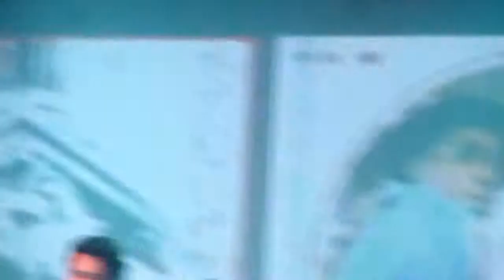OBMJ - ORQUESTRA BRASILEIRA DE MÚSICA JAMAICANA )10/2012) 1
at SESC Pinheiros, São Paulo, Brazil.

"Idealizada pelo músico e produtor Sérgio Soffiatti e pelo trompetista Felippe Pipeta, a OBMJ iniciou seu trabalho tocando música jamaicana de raiz (ska, rocksteady e early reggae), mas logo veio a ideia de realizar clássicos da música brasileira nesses estilos. No repertório, chama a atenção a animada versão de O Guarani, de Carlos Gomes, e de outras músicas como Águas de Março, O Barquinho, Samba de Verão e Garota de Ipanema. A orquestra é formada pelos músicos Ruben Marley (trombone), Marcelo Cotarelli (trompete e flugel), Fernando Bastos (sax tenor e flauta), Igor Thomaz (sax barítono e alto), Fabio Luchs (bateria), Rafael Toloi (Baixo), Lulu Camargo (teclados), Felippe Pipeta (trompete e flugel) e Sérgio Soffiatti (guitarras e vocais). Choperia."

OBMJ, ORQUESTRA BRASILEIRA DE MÚSICA JAMAICANA, Ruben Marley , Marcelo Cotarelli, Fernando Bastos, Igor Thomaz, Fabio Luchs, Rafael Toloi, Lulu Camargo , Felippe Pipeta, Sérgio Soffiatti